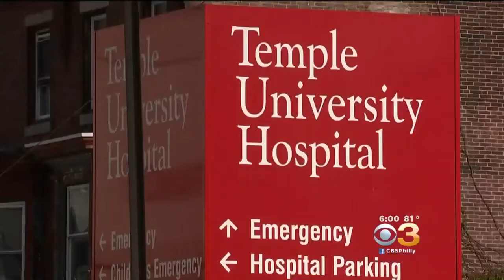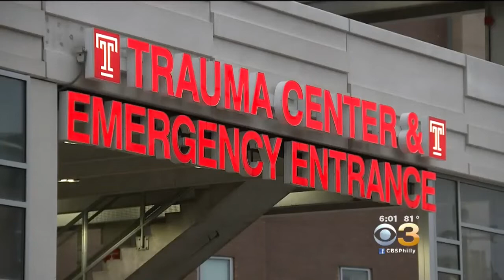Teen Fighting For Life After He, Classmate Stabbed While Walking To School